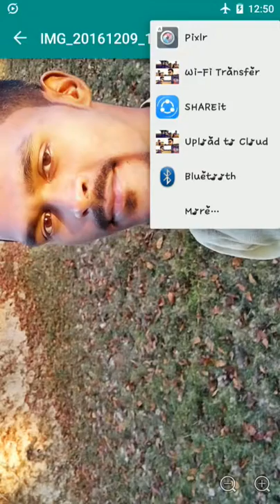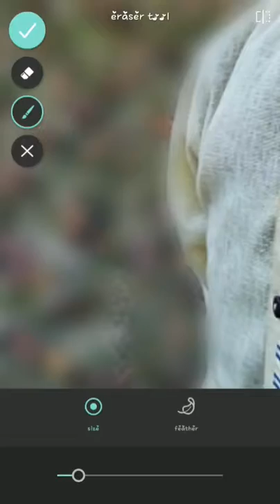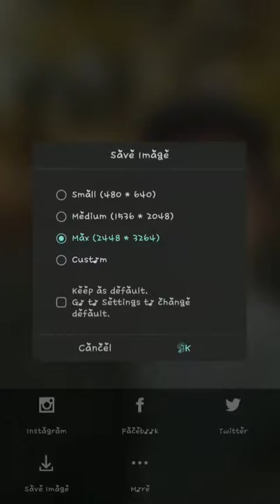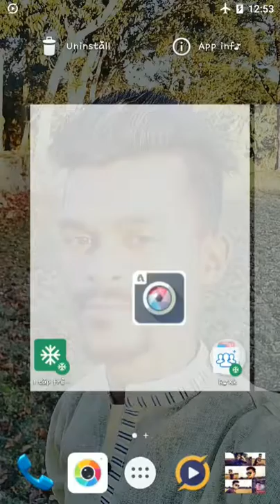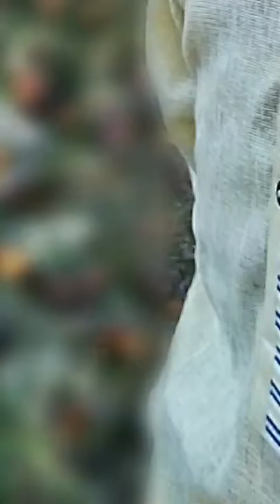Copy of How to get dslr blur effect on any photo with android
I'm telling a simple method.i hope you are very interested on my video.